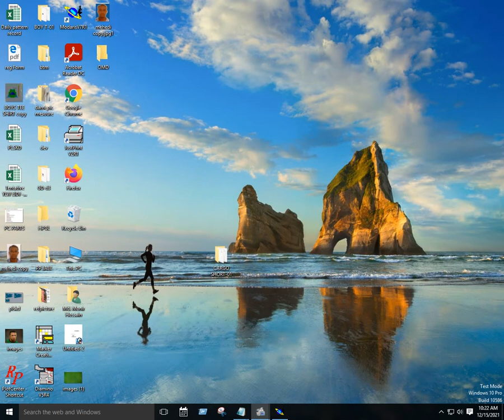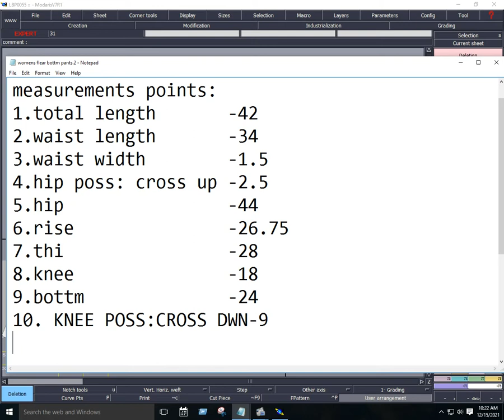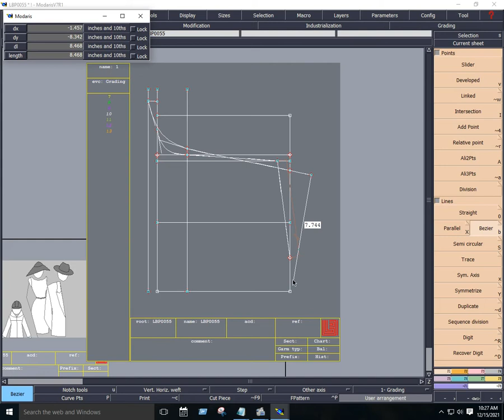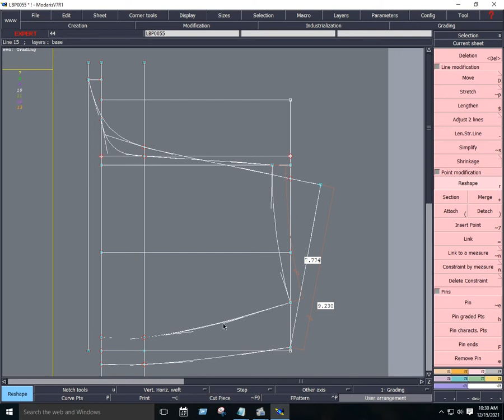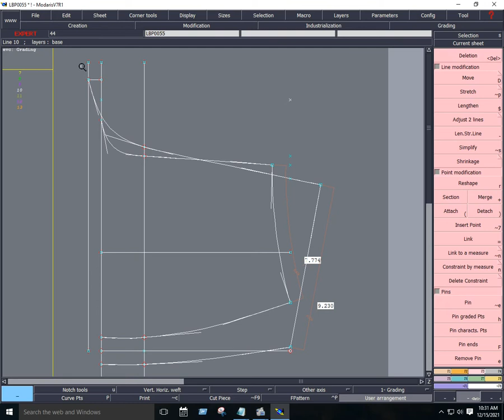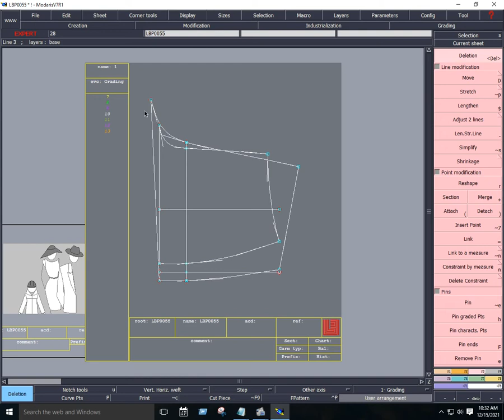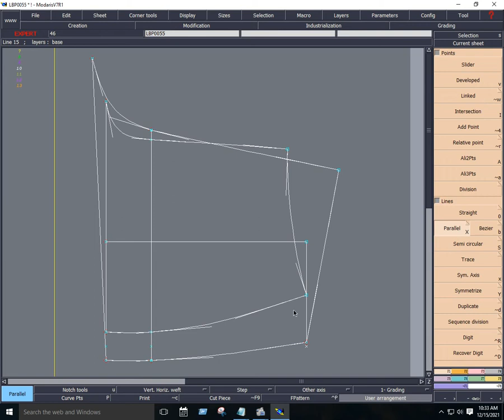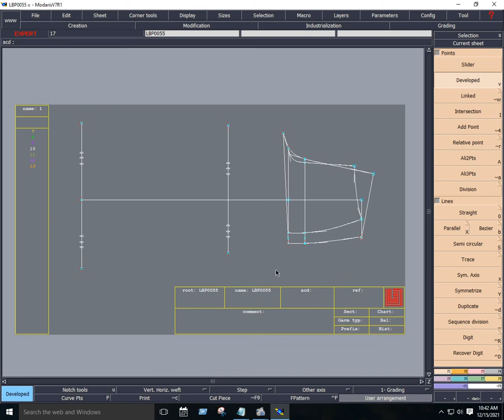LADIES BELL BOTTOM PATTERN DAFT 2ND CLASS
this video a womans bottom flears  pants,
so watch my video & learns dafting btm sewing patterns